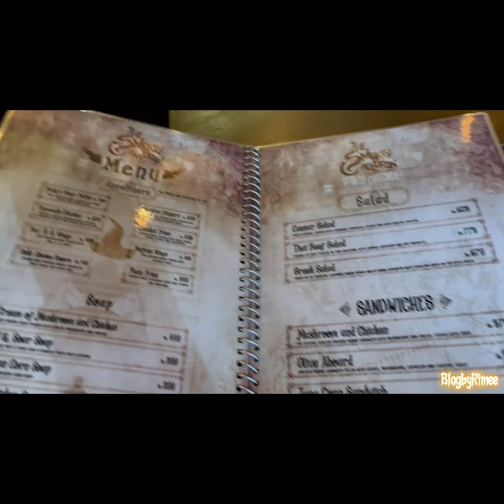Smokey cauldron Restaurant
Today we visited The Smokey Cauldron .
Ambience: 9/10
Customer Service: 9/10
Food taste: 9/10
Atmosphere:Excellent
We ordered their chicken
Burger: (dobby's delight) served with fries.
Pasta: (Sprout's spicy chicken). We also ordered their butter brew. Food was served hot and it was finger licking good tbh.
Price of burger was Rs.699
Pasta was around :Rs.745
butter brew Rs.419...The staff is very active & ofcourse its a theme based restaurant on harry potter with good food ALHAMDULILLAH🤤...& was soo cozy in these freezing 🥶 days
-1 C temp 🥶...